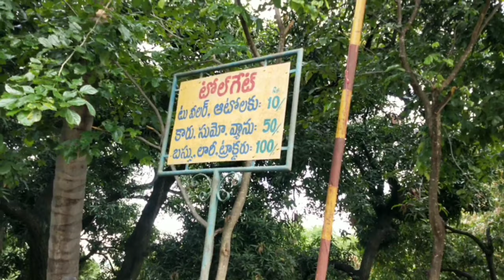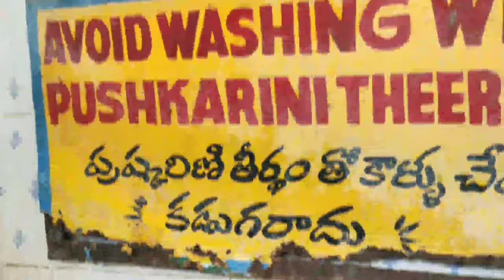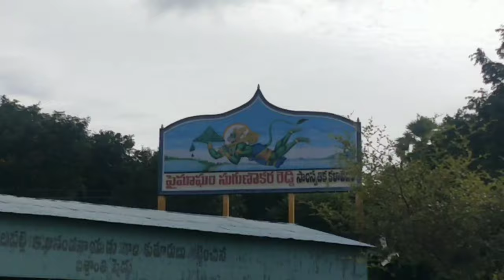Temple vlog/ardhagiri anjaneya swamy temple visit#ardhagiri temple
offl